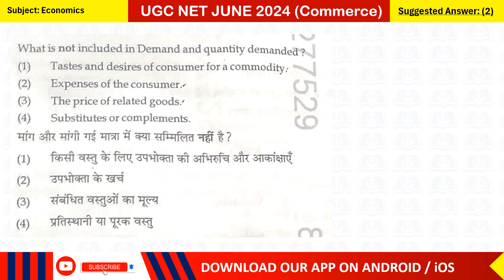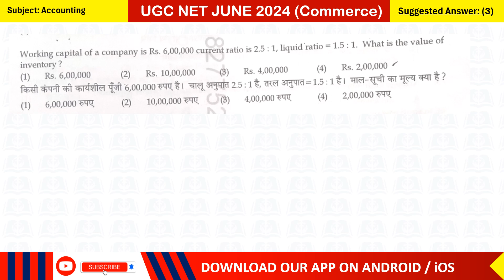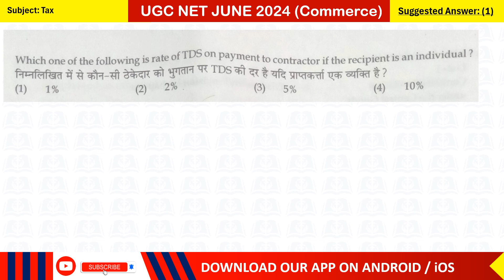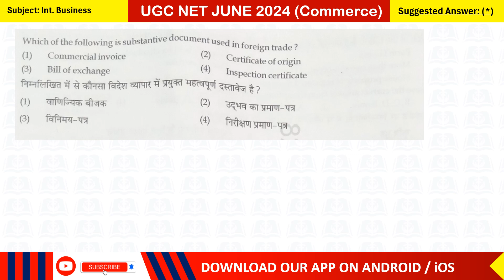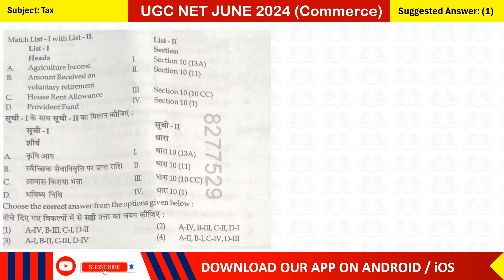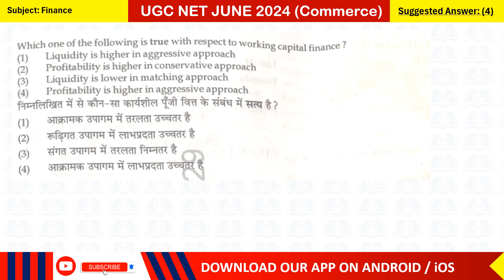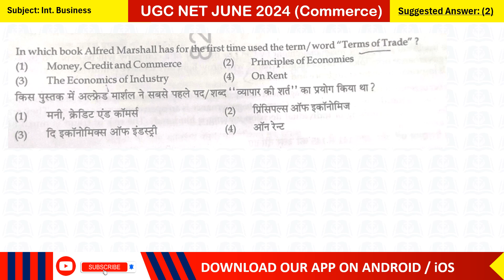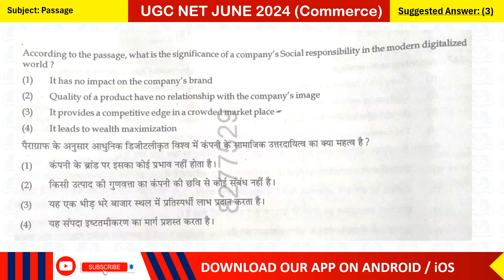Unofficial Answer Key | UGC Net June 2024 | Commerce | Most Authentic Solutions by Everstudy Classes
by Sumant Sir (JRF Rank 1 in Commerce & Management, Chartered Accountant, UPSC Commerce Optional Top Scorer, M.Com) / Jyotsna Mam (JRF Qualified in Commerce, CA Finalist, M.Com) / Vishal Sir (JRF Qualified in Management, MBA)  for UGC NET and SET examination. The concepts discussed would help the students prepare better for UGC NET examination.

☑ Online classes
☑ Study material
☑ Current affairs